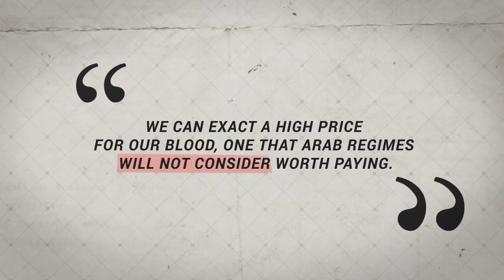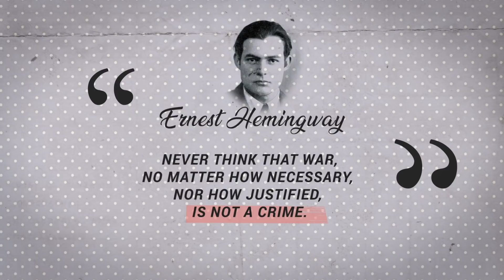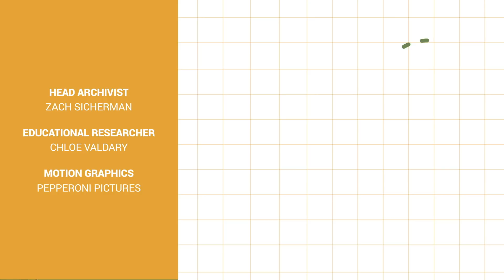Israel's First Special Ops Unit | History of Israel Explained | Unpacked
In this week’s History of Israel Explained, we’re going back to the early days of the State of Israel and examining the role of the legendary (or should that be notorious?) Unit 101, Israel’s first special ops team.

Created by General Moshe Dayan and Colonel Ariel Sharon the unit’s groundbreaking tactics are employed today by special ops forces around the world. But, in its brief existence, though, Unit 101 became embroiled in controversy that had (and still has) many questioning what actions can be justified when it comes to self defence and self preservation.

What were some of Unit 101s actions and why was it disbanded after only five short months? Watch the video to discover its impact on the fledgling State of Israel.

What do you think? Is it ever justified to kill others to ensure your own safety? Are large numbers of civilian deaths on the side of the enemies ever justified? Moreover, how does any democracy deal with what it believes to be a justified, ethical war, knowing that unethical tragedies will undoubtedly occur?

These are really difficult issue. Let us know your reactions to the topics raised in the video by posting your comments below.

Chapters:
00:00 Intro
00:32 pre-State of Israel terrorism
01:02 Fedayeen terrorists
02:02 Formation of Unit 101 led by Ariel Sharona
02:40 First mission in Qibya / Kibya, Jordan
03:25 60 civilians are killed and terrorists attacks stop
04:01 Official statement from Ben Gurion
04:27 Disbanding of Unit 101
05:12 Was the outcome worth the cost?
06:04 Outro

Photo/Video Credit:
- GPO/PINN HANS
- GPO/ ELDAN DAVID
- GPO/HAN MICHA
- GPO/MENDELSON HUGO
- GPO/Cohen Fritz
- GPO/PRIDAN MOSHE

THANK YOU TO OUR SUPPORTERS:

Executive Producers:
- Shevi Peters
- Adam Milstein